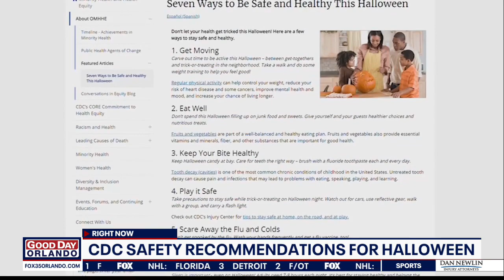CDC safety recommendations for Halloween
FOX 35's Andrea Jackson reports.